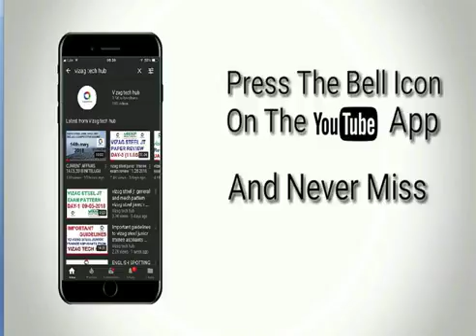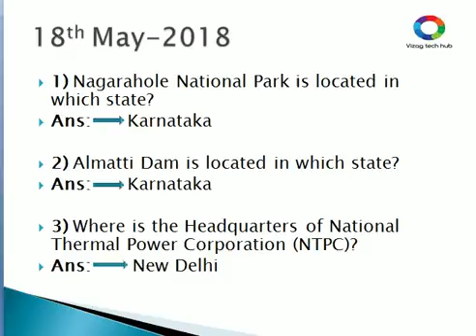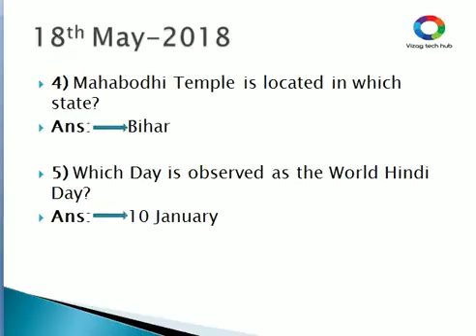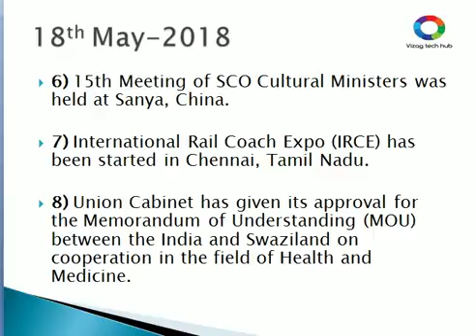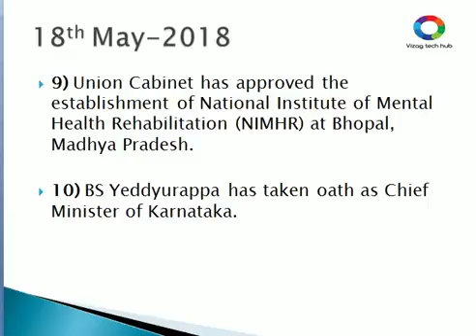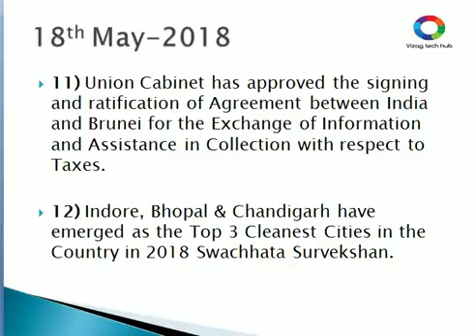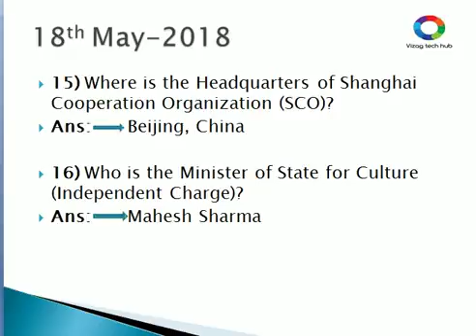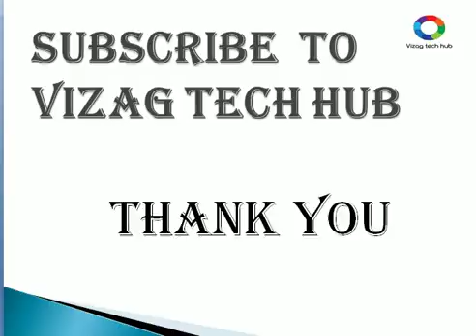CURRENT AFFAIRS 18.05.18